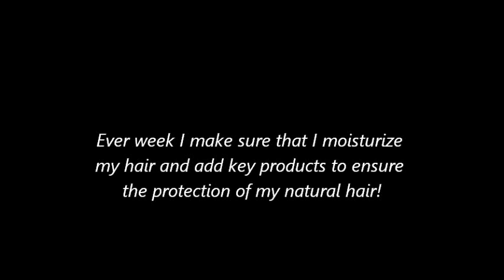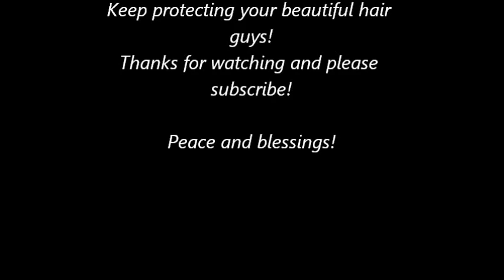TLC For Both Natural and Relaxed Hair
Hey guys just wanted to show you how i give my hair weekly TLC loving, hope you benefit from this as well and enjoy this video!